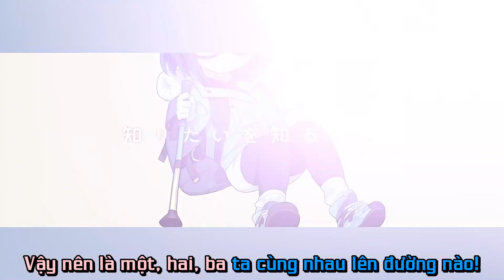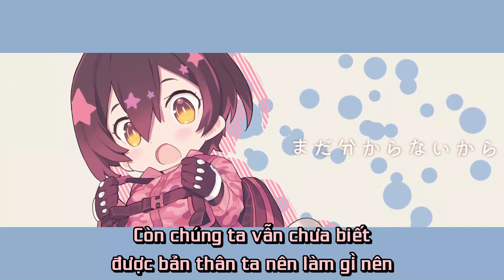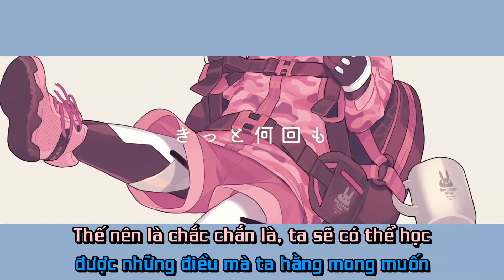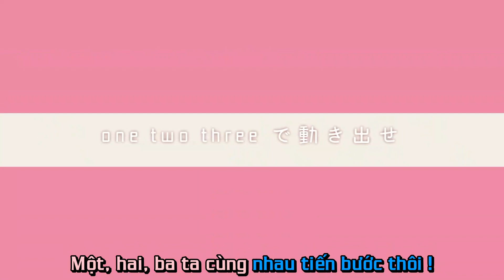[Hololive Vietsub Cover Song] Ugoku, Ugoku- Roboco Feat A-Chan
Đi thui nào!